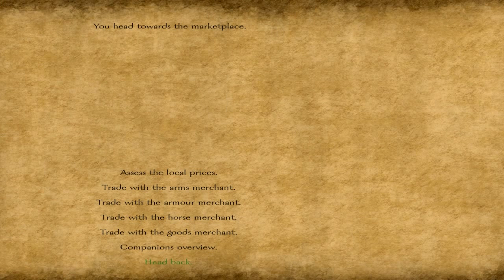Mount and Blade: Warband, A World of Ice and Fire Mod Ep. 7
In this episode we seem to fall into some bad luck again, but still we must press on ever forward!